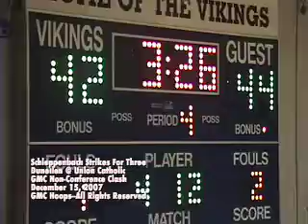Dunellen @ Union Catholic--December 15, 2007--Highlights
I finally got around to posting the video highlights from this game that was played way back on opening weekend in December.  Dunellen played Union Catholic of the Mountain Valley Conference in a non-conference clash.  Since I was at the Tip-Off Classic over at Seton Hall earlier in the day, I didn't get to the game until about a minute to go in the third quarter.  The video is from the fourth quarter of play.